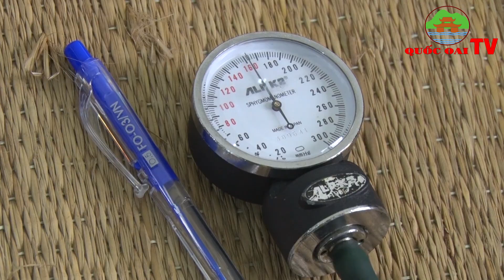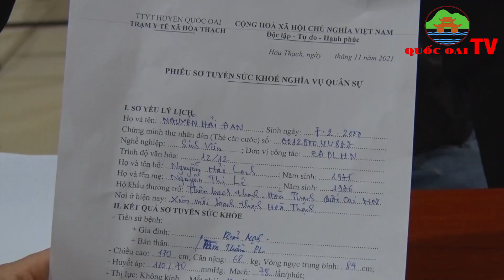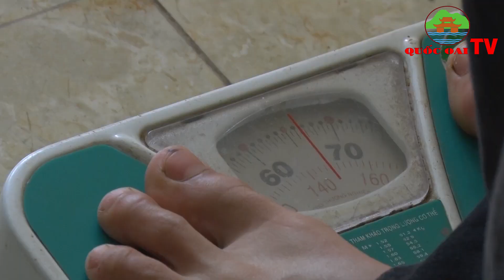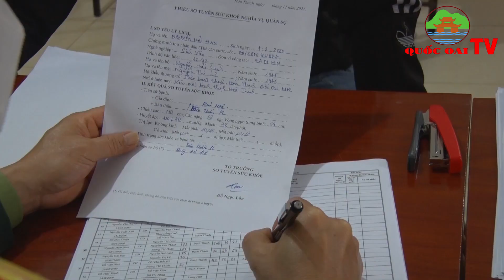Huyện Quốc Oai: BẢN TIN TỐI CỦA ĐÀI PHÁT THANH - TRUYỀN HÌNH QUỐC OAI NGÀY 23/11/2021